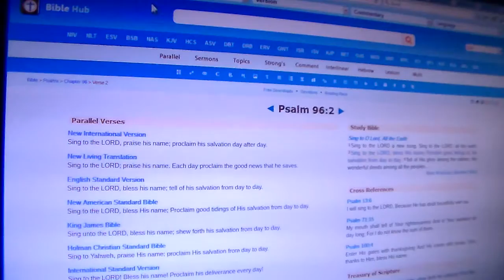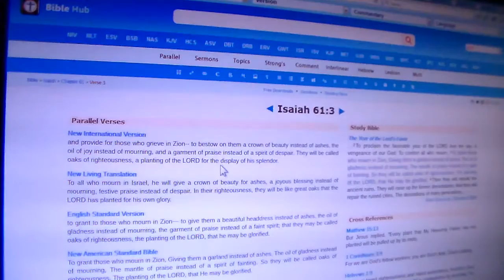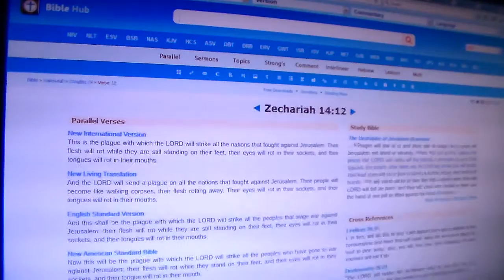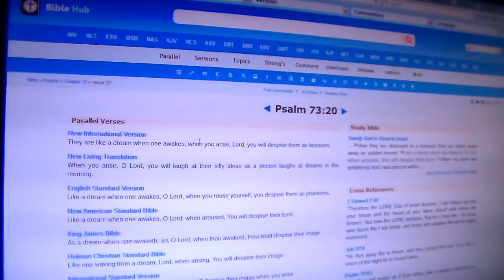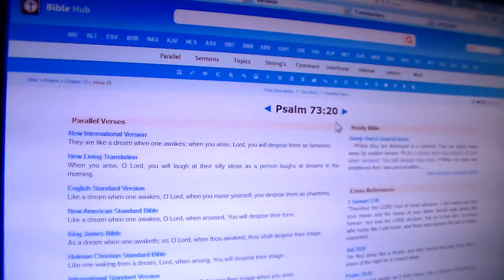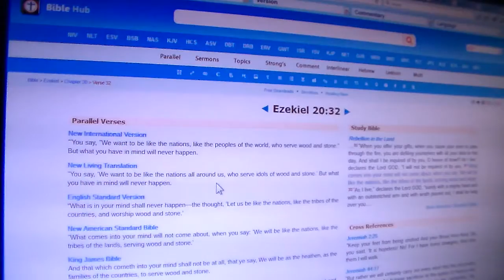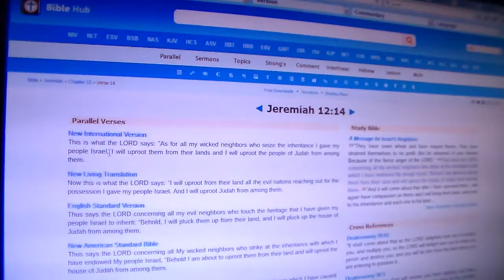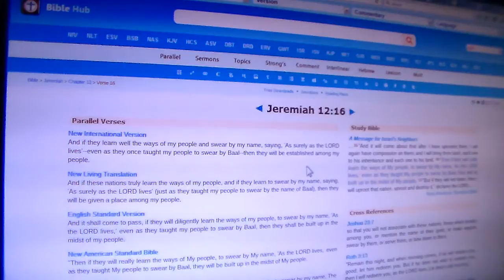YAHAWAH Reigns FOREVER With A MIGHTY Hand Pt.2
Isaiah 6:10 MAKE THE HEART of THIS PEOPLE calloused; MAKE their ears dull and close their eyes. Otherwise they might see with their eyes, hear with their ears, understand with their hearts, and turn and be healed."

Deuteronomy 29:4 BUT TO THIS DAY YAHAWAH has NOT GIVEN YOU a mind THAT UNDERSTANDS or EYES THAT SEE or EARS THAT HEAR.